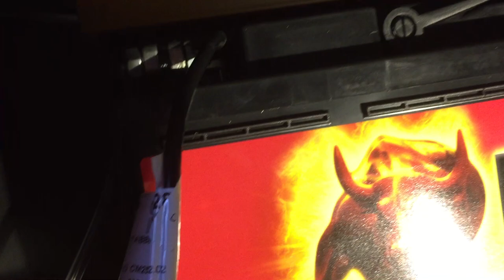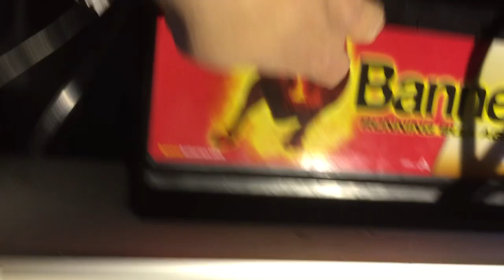LiFePO4 Parallel Schaltung so nicht, Anschluss Wechselrichter Bericht